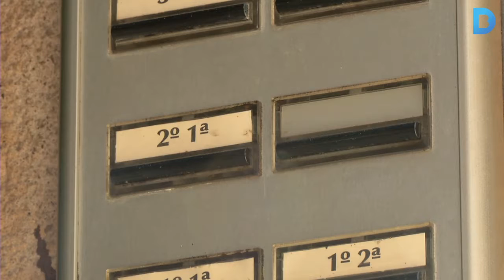Noves mesures contra els habitatges turístics il·legals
L’Ajuntament de Barcelona ha fet un pas més en la seva lluita contra els habitatges d’ús turístic il·legals i aquest dimecres 5 d’agost ha anunciat tres noves mesures per acabar amb aquestes pràctiques, reduir l’impacte negatiu a la ciutat i crear un nou model de turisme sostenible i de qualitat. Més informació